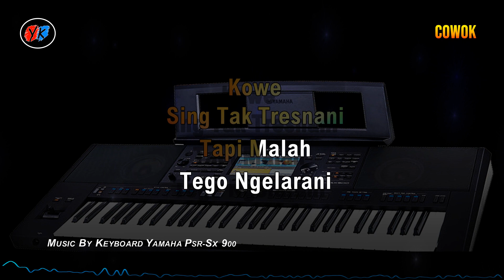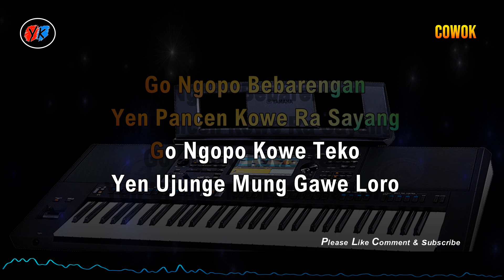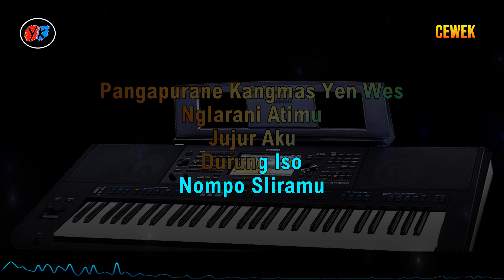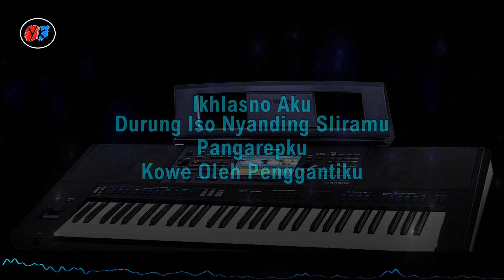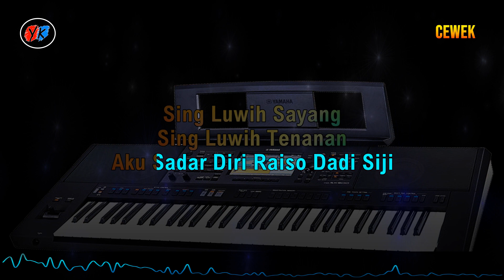TRESNO LIYANE (KARAOKE KOPLO ) HAPPY ASMARA FT DELVA VERSION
Title               : Tresno Liyane
Voc                : Northsle Ft Agiff
Songwritter  : Aditya Krisna N. & Dimas Agung
*Audio Dimainkan Dengan Keyboard Yamaha SX-900
*Text Video Diproduksi Oleh YK MUSIC

Lirik Tresno Liyane

Kowe
Sing Tak Tresnani
Tapi Malah
Tego Ngelarani
Kowe
Sing Selalu
Tak Perjuangke
Tapi Malah
Di Sepelekke

Go Ngopo Bebarengan
Yen Pancen Kowe Ra Sayang
Go Ngopo Kowe Teko
Yen Ujunge Mung Gawe Loro

Senajan Tresnamu
Iseh Kanggo Wong Liyo
Mung Iso Ngempet
Loro Ning Jero Dodo

Yen Pancen Kowe Arep
Nyanding Tresno Liyane
Aku Ikhlas
Lahir Batine
Mugo Gusti
Maringi Restune
Kowe
Nyanding Tresno Liyane

Pangapurane Kangmas Yen Wes
Nglarani Atimu
Jujur Aku
Durung Iso
Nompo Sliramu
Pancen Iki Takdire Aku
Raiso Ro Kowe
Tekan Semene
Critoku Ro Kowe

Nyanding Tresno Liyane
Aku Ikhlas
Lahir Batine
Mugo Gusti
Maringi Restune
Kowe
Nyanding Tresno Liyane

Ikhlasno Aku
Durung Iso Nyanding Sliramu
Pangarepku
Kowe Oleh Penggantiku
Sing Luwih Sayang
Sing Luwih Tenanan
Aku Sadar Diri Raiso Dadi Siji

Kowe
Nyanding Tresno Liyane
Kowe
Nyanding Tresno
Liyane

TRIMA KASIH